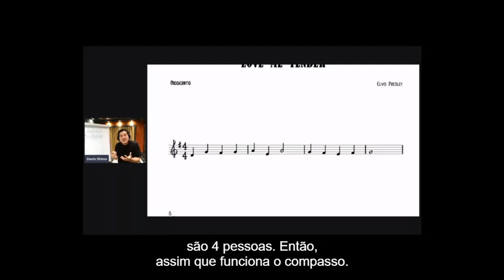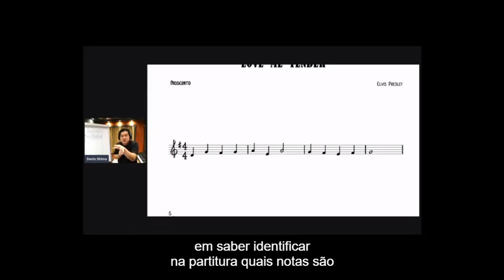Quantidade de pulsos em um compasso na partitura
Olá pessoal, sou Denis Shima, saxofonista, músico profissional e educador musical. Espero que meus conteúdos ajudem os apreciadores do sax e também aqueles que querem aprender sobre teoria musical e leitura de partitura.
Lembrando que toda quarta e sexta às 20 horas eu faço Lives ao Vivo dando dicas e interagindo com o público.
Mande suas dúvidas de sax e leitura de partitura para:
que sua dúvida poderá ser tema do próximo vídeo.